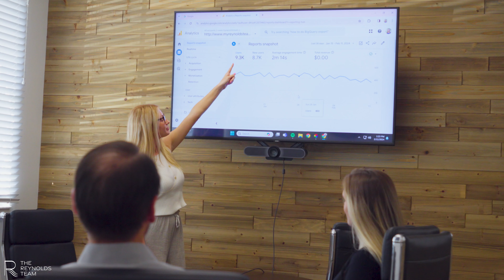Move Your Production to The Next Level in 2024 | Join Our Real Estate Team!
Are you ready to elevate your real estate career?  The Reynolds Team is looking for motivated and dynamic individuals to join our ranks!

🏡 What We Offer:

-A collaborative team environment with a focus on success and growth.
-Comprehensive training for all agents
-A robust marketing platform to help you sell more homes.
-Access to Vero Beach's most desirable listings and a wide network of potential buyers.

🌟 Why Choose Us:

-Be a part of a top-performing team in Vero Beach.
-Leverage our reputation to build your own within the community.
-Enjoy a work culture that's all about mutual support and shared goals.
-We provide the tools and support needed to supercharge your sales.

👤 We're Looking For:

-New agents eager to learn and make their mark.
-Experienced agents seeking a fresh, collaborative environment.
-Individuals passionate about real estate and the growth of our community.
-Team players who are excited about making real estate their career.

Don't miss this opportunity to join a team that's as invested in your success as you are. Reach out today to learn more about how you can become a key part of The Reynolds Team.

If you're curious about what it's like to live on the Treasure Coast of Florida, or if you're planning to move to the Sunshine State, then you've come to the right place.

The Reynolds Team of Compass has been helping clients buy and sell homes in Vero Beach, Sebastian, and Hutchinson Island, FL since 2006. As the only Compass Team in Vero Beach, we use innovative tools and exclusive programs provided by Compass to redefine the buying and selling experience for our clients.

For more information about The Reynolds Team, please visit our To schedule a private showing of one of our properties, please call .